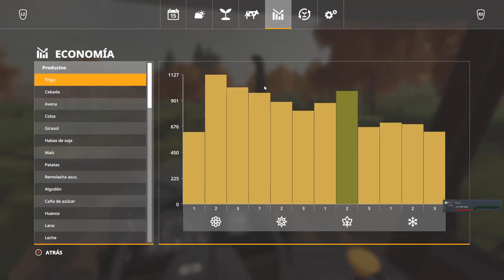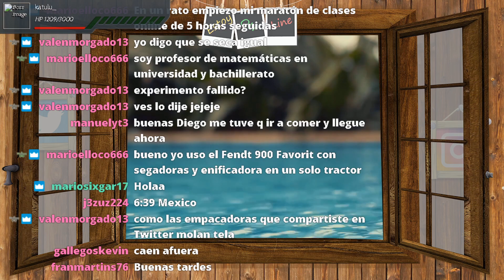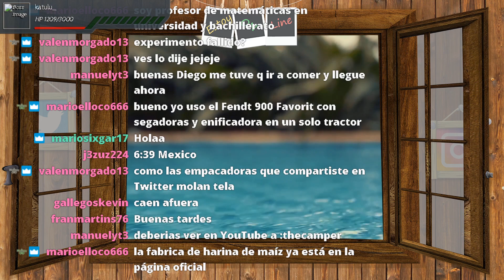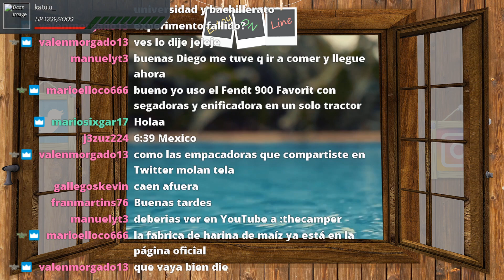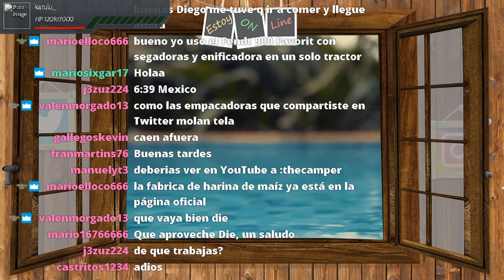Farming Simulator 19 | ¿Henificar Hierba Semiseca? Seasons Mod [Gameplay PC/G920]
¡Saludos a tod@s! Me puse a segar campos y a pasar la henificadora con la hierba semiseca (con Seasons mod). ¿Sirve de algo? Dejo un cacho sin henificar. Al final del vídeo saldremos de dudas.
⬇️Pulsa en "MOSTRAR MÁS" - Los mods están en mi discord.⬇️
▬▬▬▬▬▬▬▬▬▬ PC ▬▬▬▬▬▬▬▬▬▬
►Componentes:
- CPU: i7-6700K
- RAM: Kingston HyperX Fury DDR4 2133 PC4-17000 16GB 2X8GB CL14
- GPU: EVGA GeForce GTX 1060 FTW+ Gaming ACX 3.0 6GB GDDR5
- Tarjeta de sonido: Steinberg UR22 MK2
- Micrófono: Heil Sound PR31 BW
- Software de grabación: ACTION! (Commercial Use)
- Software de directos: Open Broadcaster Software (OBS)
- Volante: Logitech G920
- Botonera: Logitech G Farm Simulator Side Panel Control Deck
▬▬▬▬▬▬▬▬▬ Créditos ▬▬▬▬▬▬▬▬▬▬
►Juego:
- Farming Simulator 19